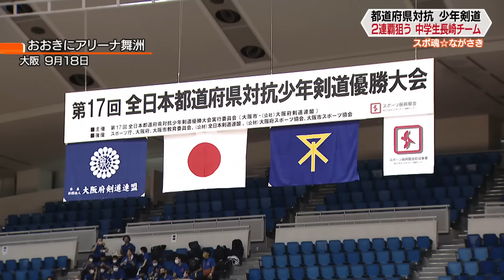【２連覇狙う長崎代表】全日本都道府県対抗 少年剣道優勝大会（中学生の部）【NCCスポ魂☆ながさき】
小中学生剣道の全国大会「第17回全日本都道府県対抗 少年優勝大会」
長崎代表の小学生6人、中学生7人
2019年の前回大会では小学生チームがベスト8、中学生チームが優勝、
今年も上位を狙います。

長崎のアスリートの活躍を生放送で伝え、全力で応援します
月曜18:30～ スポ魂ながさき　ライブ配信
2022/10/3放送